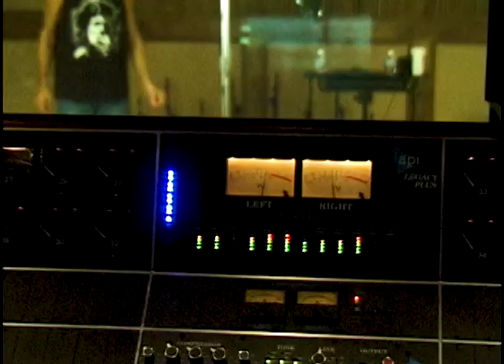420muse Session with Jack Miller & Reggie Griffin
420muse Session with Jack Miller & Reggie Griffin